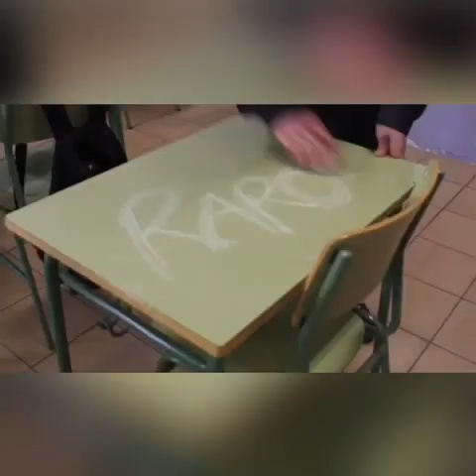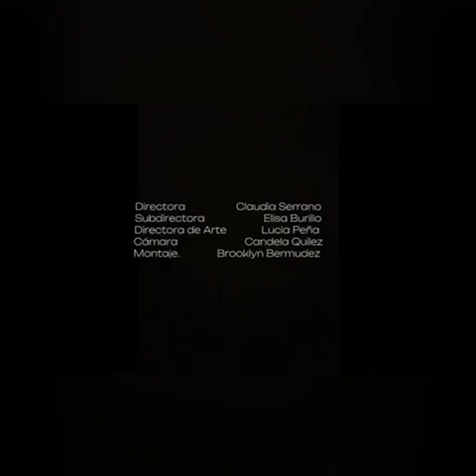No solo te expresas con palabras IES Virgen del Pilar